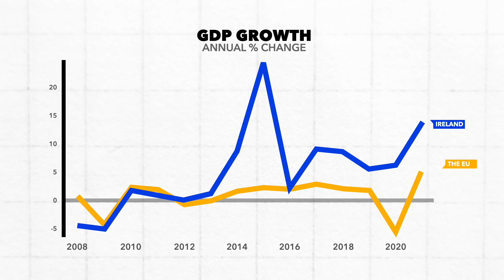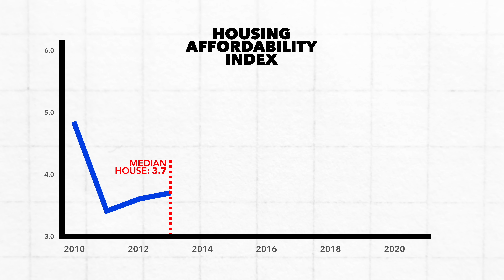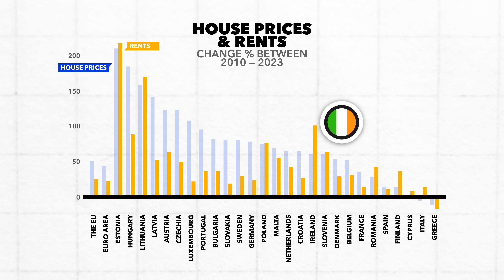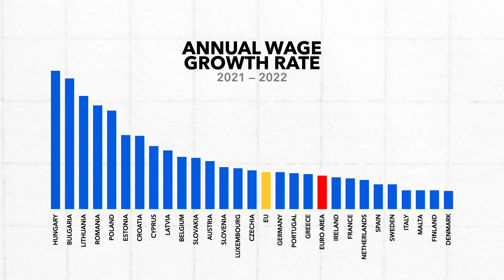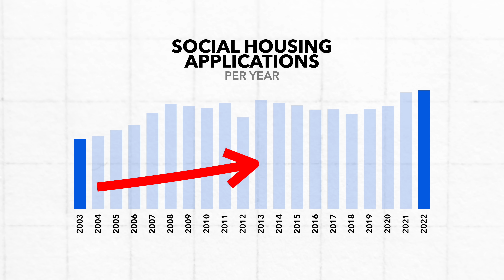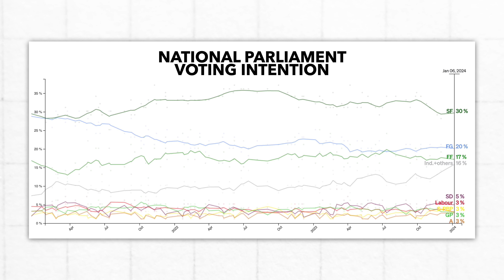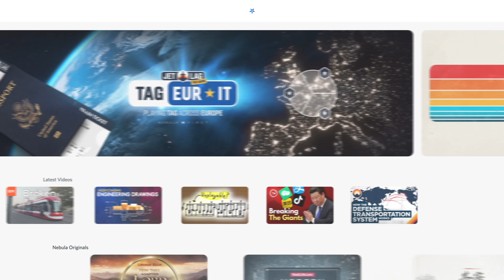How Did Ireland's Housing Crisis Get So Bad?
Despite the growth in its economy, Ireland is experiencing a major housing crisis. In this video, we'll explain why stagnant wages, institutional investors and lack of social housing are contributing to this issue and the political impact its having.

00:00 Introduction
01:02 Context and Data
03:00 Why It’s Gotten Worse
06:03 Why They Won’t Work
07:25 Nebula